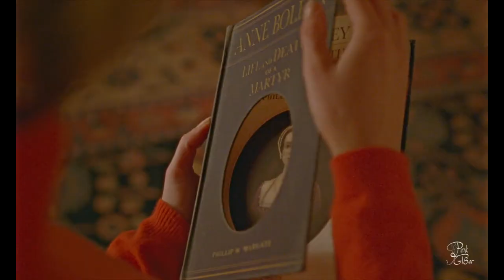Princess Diana | Happier Than Ever | SPENCER